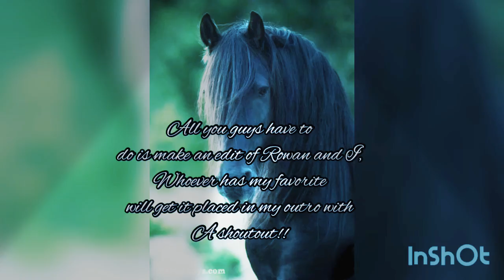Edit Contest!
Howdy y’all! I got this idea from Nadia on PS Cowgirl and AQHA PJ so thank you Nadia! And comment Rowan by its self if your in to edit the contest!